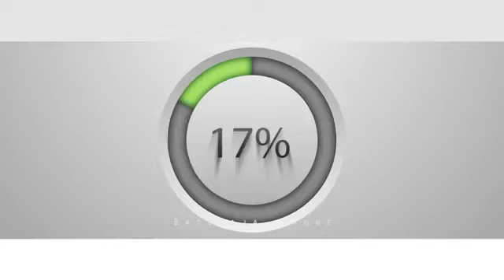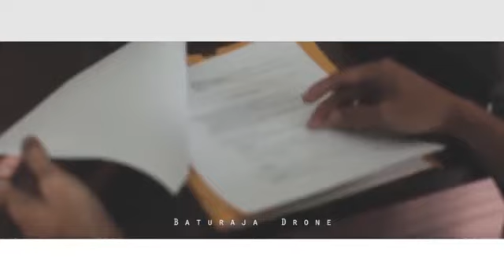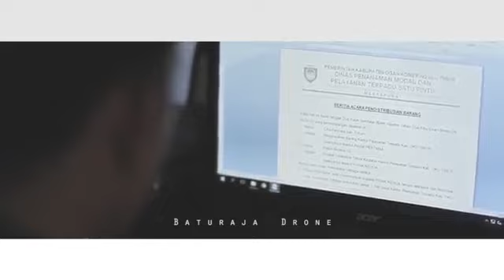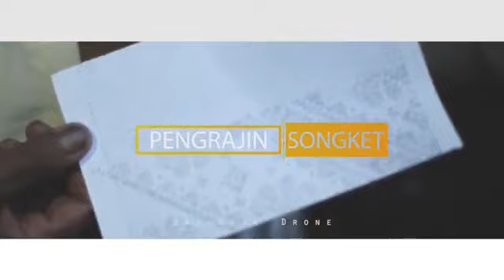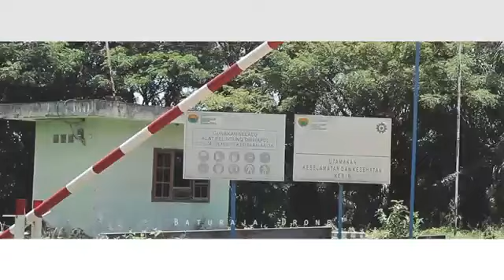Profil Oku Timur